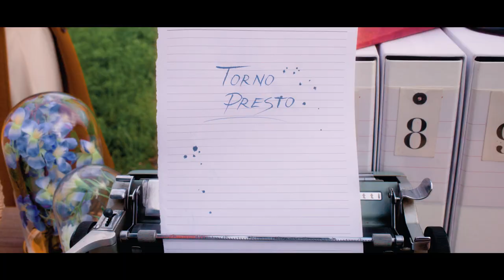Santoni ORIGINI: Looking for the secret formula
Santoni presents a film about its origins and the continuous research of Beauty that distinguishes the brand in all its expressions.

The story comes to life from the Marche region, the hometown of the company. Four young people start looking for the secret formula of Santoni's unique and inimitable colour.

From the Eneide room at Palazzo Buonaccorsi, a masterpiece of Italian Renaissance, to the winding hills you'll discover Santoni's universe of values:
- the family, represented by Giuseppe Santoni himself and by his father Andrea, the company's founder
- the authenticity of the Marche region
- the culture of handmade
- the tireless research of Beauty, conceived as a result but also as a way of doing things.